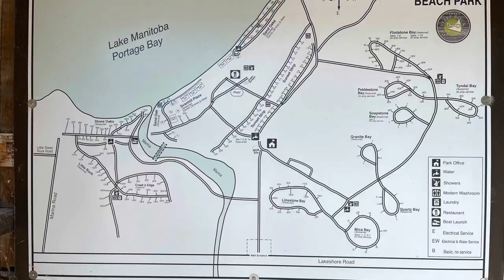Steep Rock MB Camping 2021